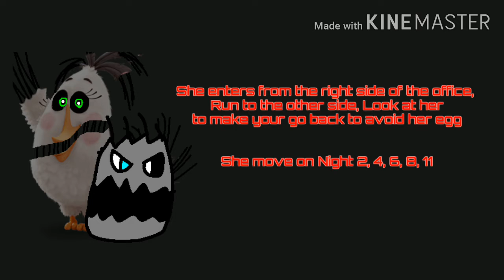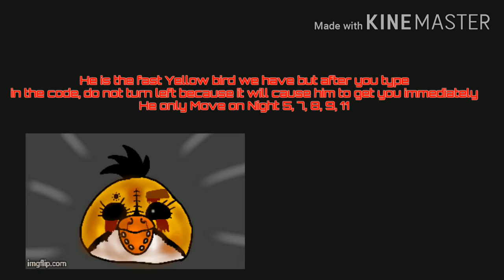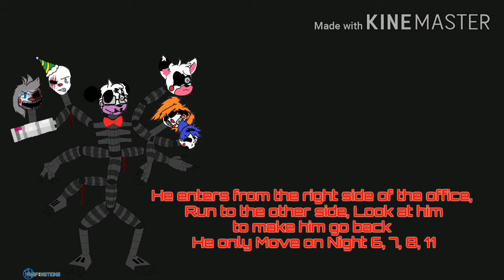ALL CHARACTERS AND JUMPSCARES FROM MEMORY AT FUNTIME FOXY'S